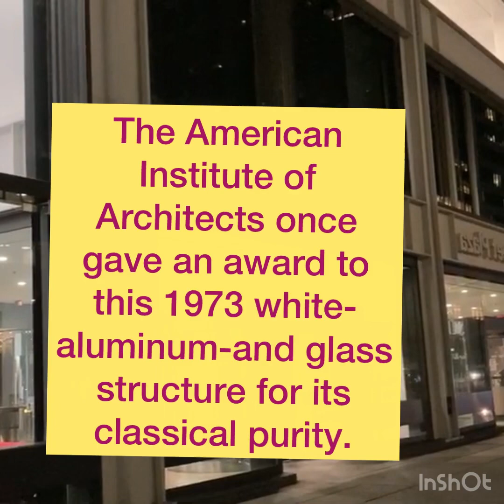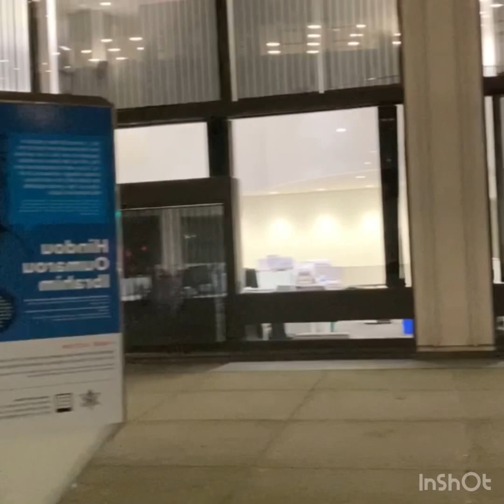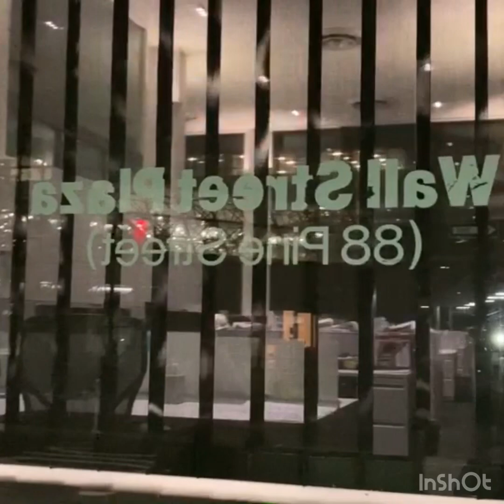Really Wall Street plaza (88 Pine Street ) is so big ...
I have created this video for entertainment not to offend or harass anyone .. so don’t take this seriously...

Tasbih blog

Musician        :  Ikson